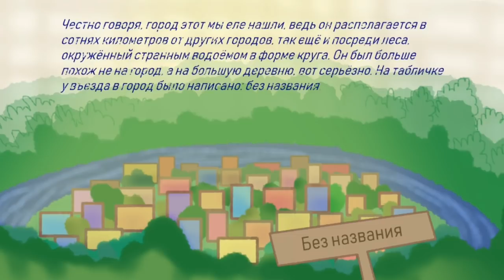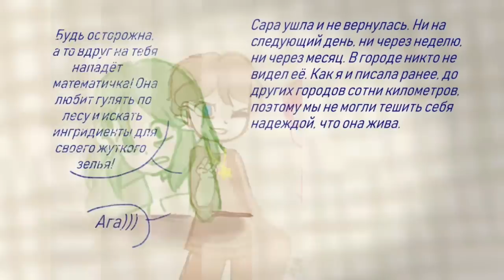Город без названия - комикс #1